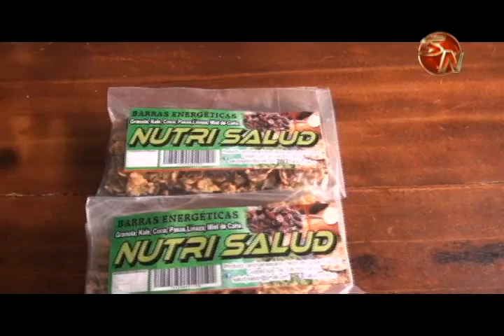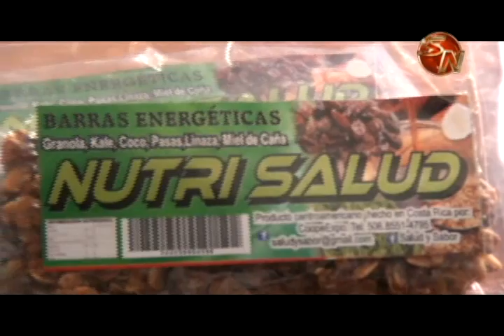Joven generaleña desarrolla proyecto emprendedor con barras energéticas